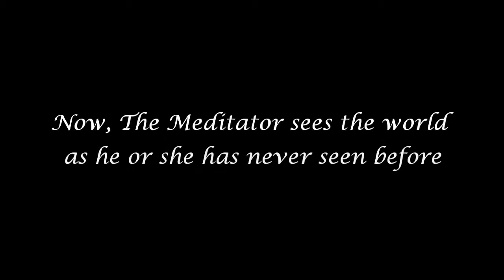Panditarama Forest Meditation Center Trailer